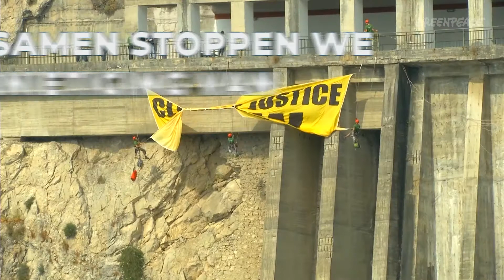Samen stoppen we de vernietiging van ons leefmilieu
Samen stoppen we de vernietiging van ons leefmilieu, en eisen we bescherming voor bedreigde soorten.

Wij zijn Greenpeace!
Greenpeace bestaat omdat onze aarde kwetsbaar is en een stem verdient. Omdat er concrete oplossingen nodig zijn. Omdat er verandering nodig is. En actie!